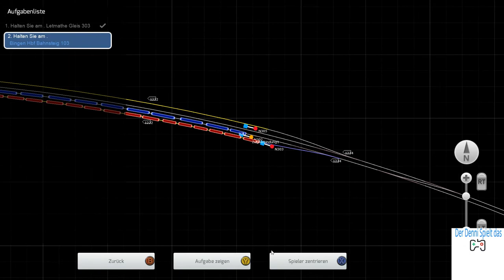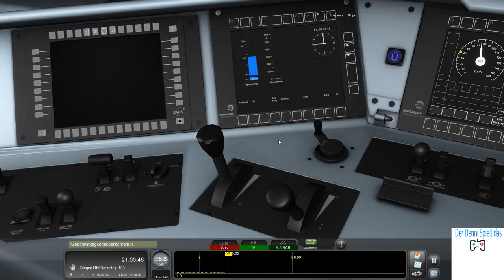Versystem Sounddesign : GZ5208 nach Bingen HBF ( TS 22 )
In diesem Video fahren wir einen schweren Güterzug nach Bingen HBF mit Zwangshalt in Letmathe durch die Nacht.. Pinkelpause inklusive..